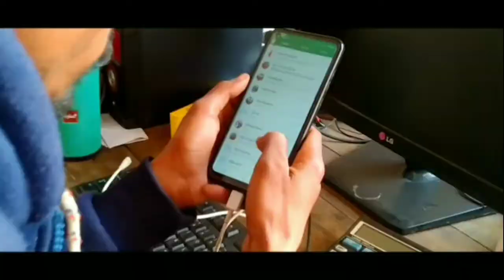my village local video vlogs ||SUKHDEV VLOG || PIAECH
Manpura
मानपुरा
अजमेर जिले का एक छोटा सा गांव जो मसूदा में स्थित हैं यहाँ  तेजा जी मंदिर विशाल मैला भरता हैं यहाँ  पाबूजी माता जी हंस राज जी महाराज बाला जी महाराज महादेव मंदिर माता जी रामदेव जी महाराज और अन्य मंदिर भी हैं